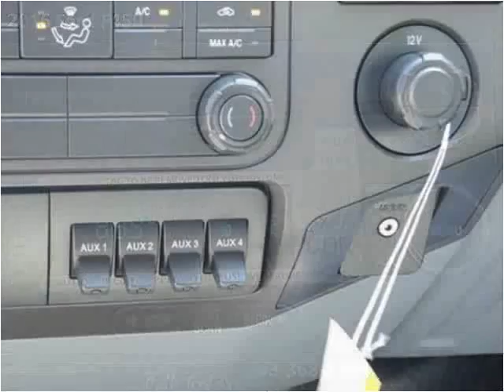2016 Ford F450 New Cars Manassas VA